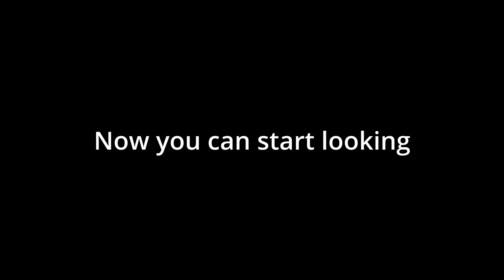Overland & Camper Building Advice, how to with hints and tips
This talk session covers: Overland campers, camper vans, Building and design, destinations & seasons, weights and hight.

Talking to lots of couples I hear the same old "wants" and me being me will always give advice and try to keep things realistic and practical.

I'm not selling or promoting, just trying to explain how things have worked for us.

Remember, if you agree or not, what works for you may not work for others.

Self build campers